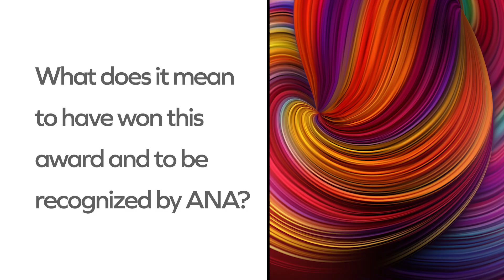What does it mean to have won this award and be recognized by ANA?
2024 ANA Innovation Individual Award Winner Wallena Gould, EdD, CRNA, FAANA, FAAN.